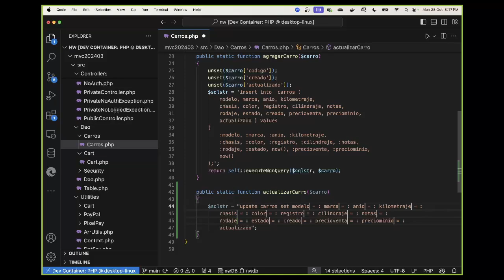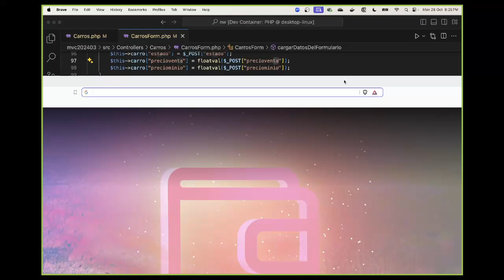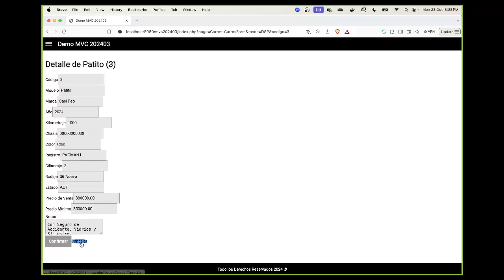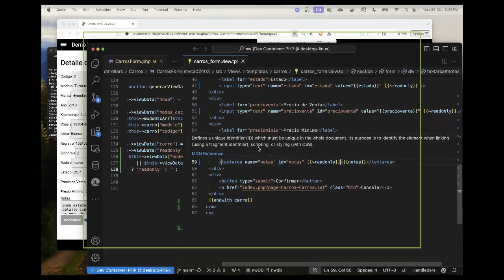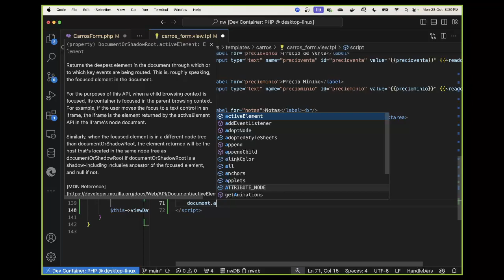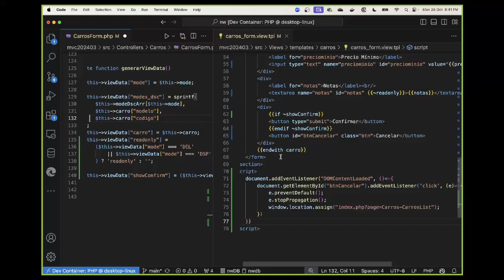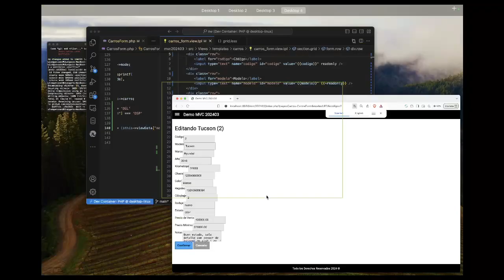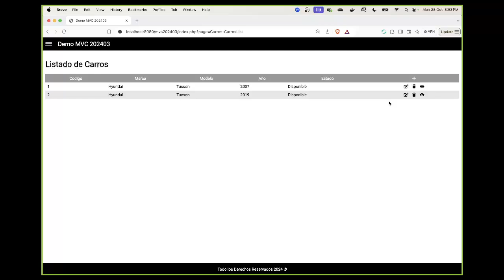PHP MVC OOP Update y Delete con WW Pattern.